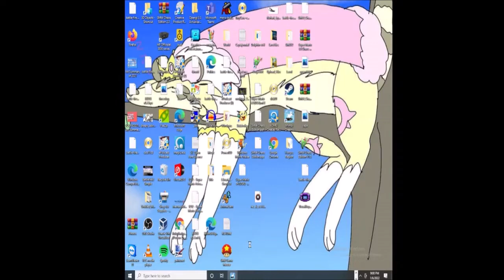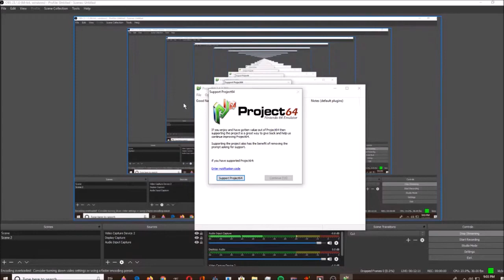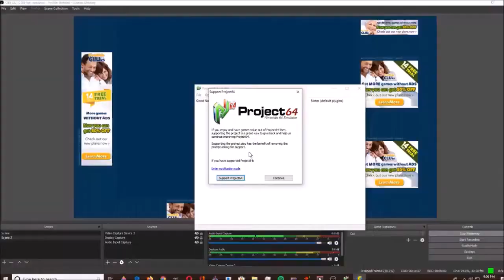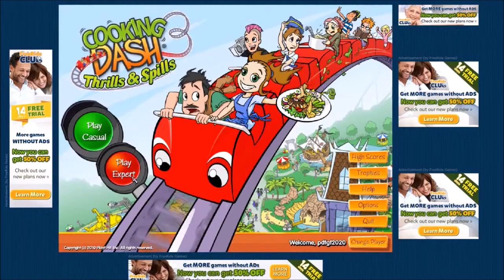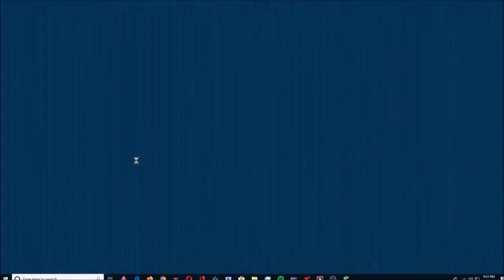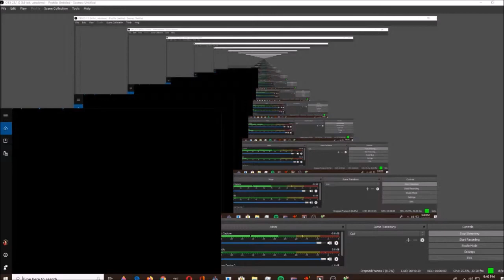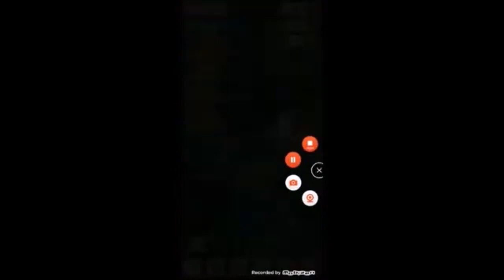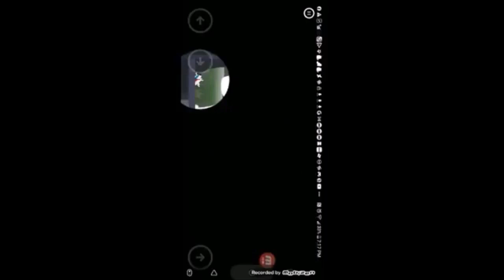July 9, 2024(2)